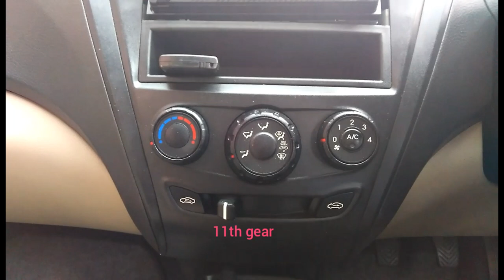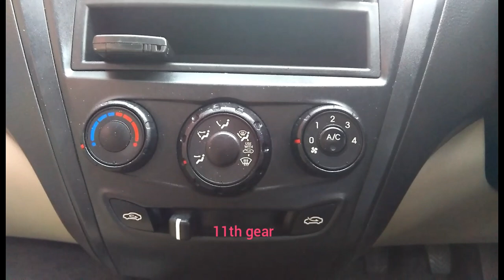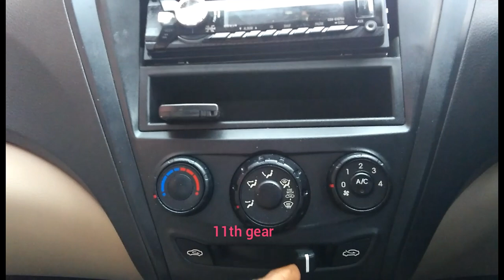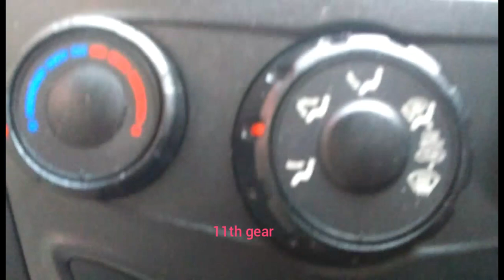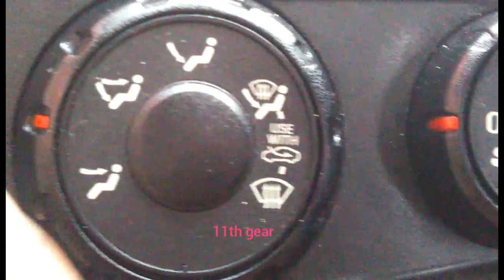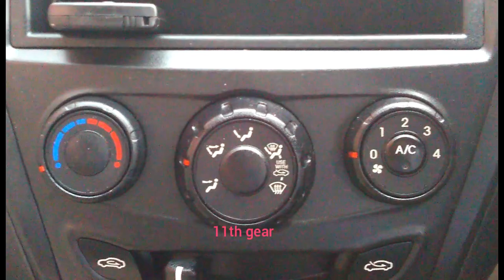காரில் AC பயன்படுத்துவது எப்படி ?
Explain about proper using method of car Ac